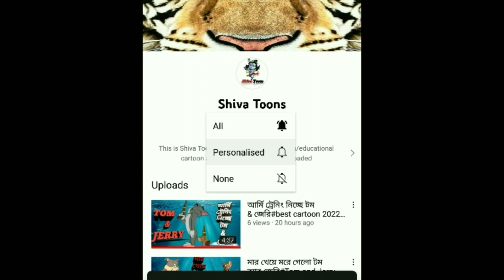ফুটবল খেলতে গিয়ে জেরি গেলো😱😱|Tom And Jerry Bangla Cartoon Dubbing|টম এন্ড জেরী বাংলা কাটুন। Shiva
ফুটবল খেলতে গিয়ে জেরি গেলো😱😱|Tom And Jerry Bangla Cartoon Dubbing|টম এন্ড জেরী বাংলা কাটুন। Shiva Toons

কারণ-আমরা নতুন নতুন কার্টুন ভিডিও রোজ  আপলোড করি।  সকলকে অসংখ্য ধন্যবাদ আমাদের চ্যানেলটিকে সাপোর্ট করার জন্য এবং আমাদের পাশে থাকার জন্য, আমরা আগামীতে আরো নতুন নতুন কার্টুন নিয়ে আসার চেষ্টা করবো।